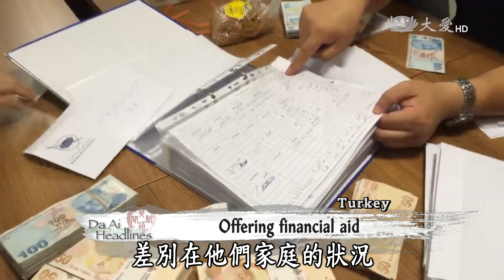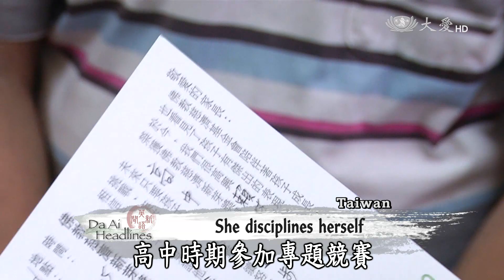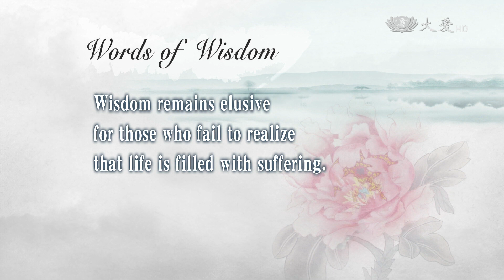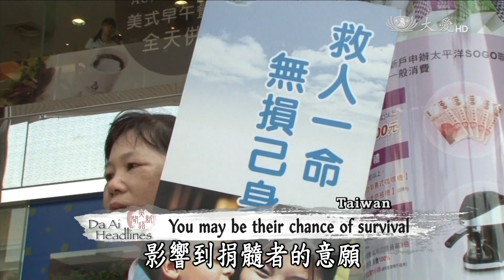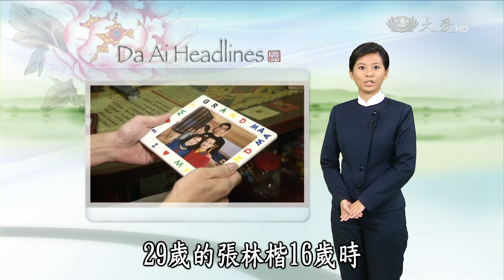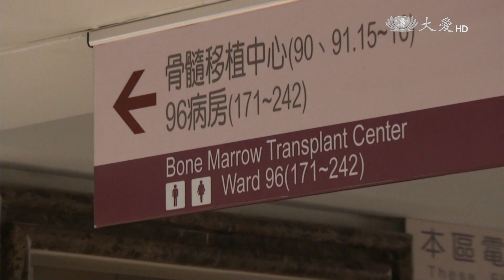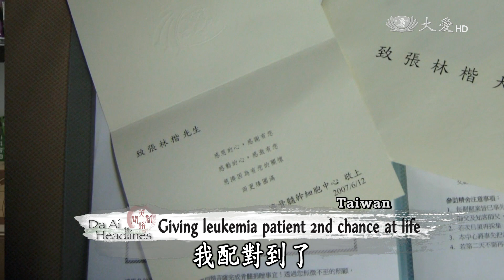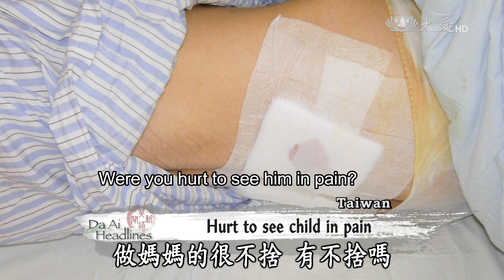【DaAi Headlines】20151020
大愛一臺 週一到週五 AM 01:00首播 AM 07:33重播

Coming up, Tzu Chi Syrian Refugee Relief Team travels to Turkey to serve their mission. The Naresuan University of Thailand awarded Master Cheng Yen for her contribution to society. Welcome to Da Ai Headlines. I’m Helen Liao. Thank you for joining us.

慈濟援助敘利亞難民關懷團，飛到土耳其提供協助。泰國納里宣大學，表彰證嚴法師，對社會所做的貢獻。歡迎收看大愛英語新聞，我是廖珮如，感恩您的加入。

今日新聞提要：
1. 土首日備物資+土台團慰敘童+土團首日發放
2. 土幼童助敘
3. 新芽綻放(5)賴莞心
4. 泰頒榮譽學位
5. 骨捐現況
6. 骨髓相見歡
7. 髓緣之愛(一)
END：東莞淨山